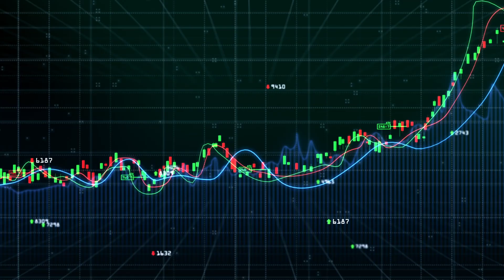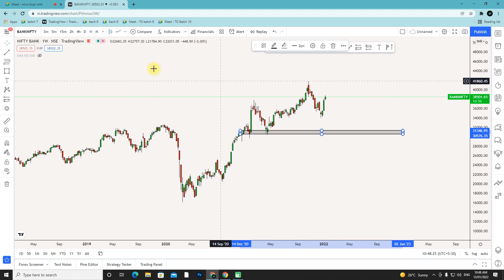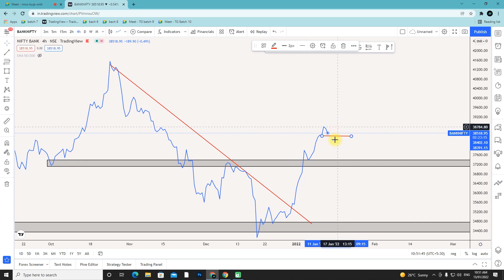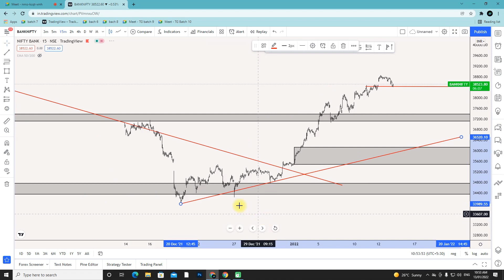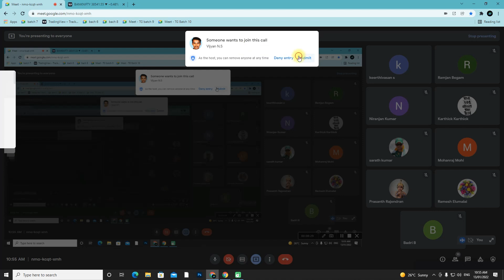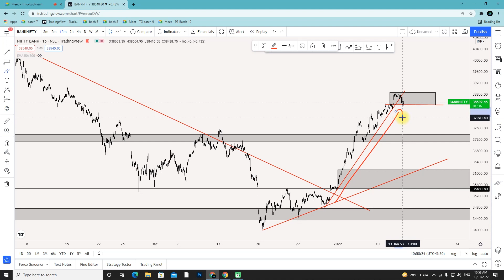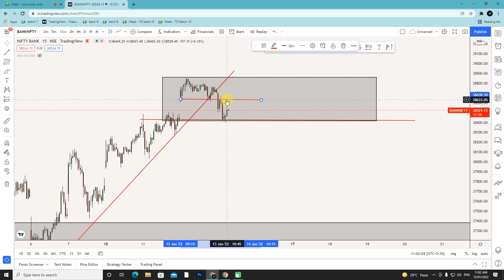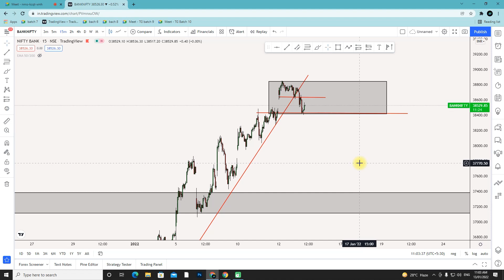BANKNIFTY NEXT MOVE TECHNICAL VIEW AS PER OUR VIEW ? | STOCK MARKET | TRADE GENIUS - தமிழ்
BANKNIFTY  NEXT MOVE  TECHNICAL VIEW AS PER OUR VIEW ? | TRADE GENIUS - தமிழ்

📊Online Class 📈

👉 Schedule for Batch No.11
Starts with  February 5 2022
Duration - 3 Months
Book your seat (1 Seats Available)

👉 Schedule for Batch No.12
Starts with  March 5 2022
Duration - 3 Months
Book your seat (9 Seats Available)
Time :  10.00 Pm - 12.00 Am